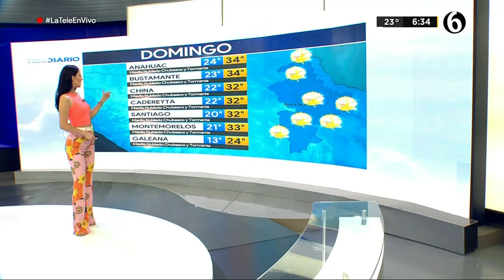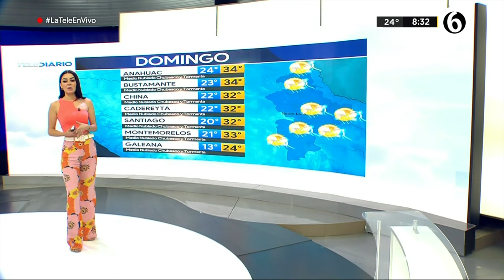Sandy Tok 12 09 2021